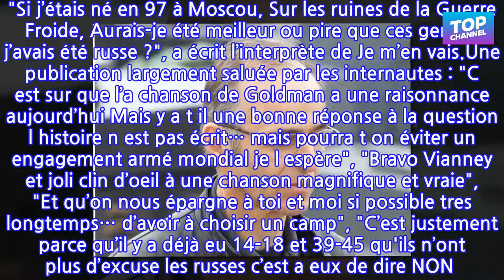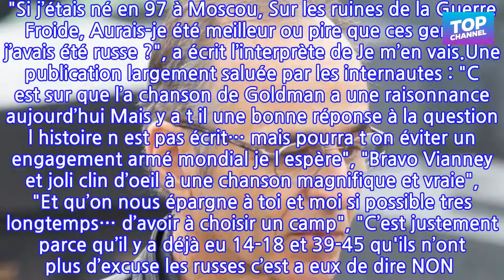Jean-Jacques Goldman : comment le chanteur se retrouve mêlé à la guerre en Ukraine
En 1991, Jean-Jacques Goldman et ses partenaires Michael Jones et Carole Fredericks entonnaient une chanson restée pour l’éternité : "Et si j’étais né en 17 à Leidenstadt. Sur les ruines d’un champ de bataille. Aurais-je été meilleur ou pire que ces gens. Si j’avais été allemand ?" Des paroles qui malheureusement résonnent encore davantage dans l’actualité tragique qui balaie la planète. Et c’est un jeune interprète qui a pensé à ces mots qui rappellent les atrocités de la guerre. Vendredi 25 février 2022, pour se faire l’écho d’un message envoyé par un joueur de tennis russe, Vianney a eu envie de mettre à jour ce tube écrit par Jean-Jacques Goldman.Après sa victoire au tournoi de Dubaï, Andrey Rublev a signé ces mots sur la caméra qui le filmait : "No war please" (Pas de guerre s’il vous plaît). Un message de paix qui a inspiré le juré de The Voice qui a introduit cette phrase en réinterprétant la chanson des années 90 rendue célèbre par le trio Fredericks Goldman Jones. "Si j’étais né en 97 à Moscou, Sur les ruines de la Guerre Froide, Aurais-je été meilleur ou pire que ces gens Si j’avais été russe ?", a écrit l’interprète de Je m’en vais.Une publication largement saluée par les internautes : "C est sur que l’a chanson de Goldman a une raisonnance aujourd’hui Mais y a t il une bonne réponse à la question l histoire n est pas écrit… mais pourra t on éviter un engagement armé mondial je l espère", "Bravo Vianney et joli clin d’oeil à une chanson magnifique et vraie", "Et qu’on nous épargne à toi et moi si possible tres longtemps… d’avoir à choisir un camp", "C’est justement parce qu’il y a déjà eu 14-18 et 39-45 qu'ils n’ont plus d’excuse les russes c’est a eux de dire NON ! Massivement ! On n’est pas ds une chanson là y’a des civils qui meurent !, "Quel beau geste, de l’humanité…".